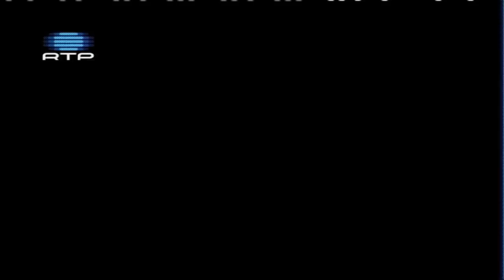NOISERV @ Centro Cultural de Belém (13/03/2015) - LIVE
// Noiserv
// Centro Cultural de Belém (13/03/2015) - LIVE

This video was produced by the portuguese national Television RTP.

_Câmaras:
Ângelo Assis, João Sardinha, Antero Batista, Bruno Duarte, Rui Lima Matos, Pedro Pereira, Diogo Soares

_Assistentes às operações:
António Costa, Fernando Silva, Fábio Malato, Écio Martins, Victor Rodrigues, Orlando Aurélio

_Caracterização:
Paula Dionísio

_Mistura de imagem:
João Trindade

_Controlo de Imagem:
Bruno Arraiolos

_Audio:
Henrique D'Assumpção, Jorge Almeida, Miguel Pereira

_Iluminação:
Ana Pereira, Inês Sanches

_Eletricista:
Jaime Correia

_Técnico de Eletrónica:
Nuno Costa

_Registo Magnético:
Bruno Albuquerque

_Edição:
Mário Simões

_Pós-produção audio:
Luis Mateus, Noiserv

_Assistente de produção:
Zulmira Silva

_Anotadora:
Paula D'Itaben

_Chefe Técnico de Produção:
António Marques

_Produção:
Frederico Wiborg

_Gestão de Projecto:
Pedro Bessa

_Realização:
Pedro Miguel Martins

_Parceiros Media:
RTP, Antena3